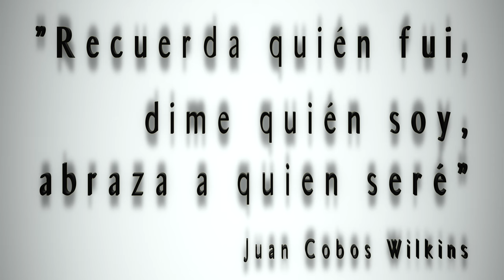¡Hazte voluntari@!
La experiencia de los cuidados a nuestro familiar, ha sido determinante, para  transmitir nuestros conocimientos y ayudar a otr@s CUIDADOR@S.
Dona unas horas de tu tiempo libre a acompañar la soledad del cuidador.
RECUERDA, las familias afectadas por la enfermedad del olvido... te  necesitan.

Ayúdanos a hacerle recordar.